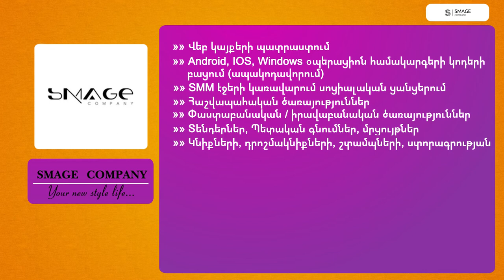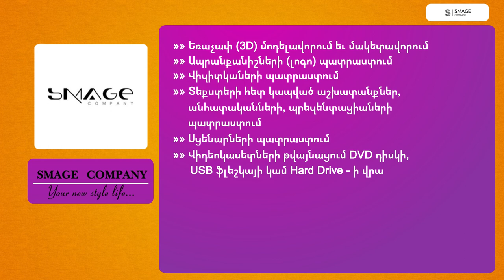«𝐒𝐌𝐀𝐆𝐄 𝐂𝐎𝐌𝐏𝐀𝐍𝐘» | Պրոֆեսիոնալ նոր հարթակ Հայաստանում 🇦🇲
📢 «𝑺𝑴𝑨𝑮𝑬 𝑪𝒐𝒎𝒑𝒂𝒏𝒚»-ին պրոֆեսիոնալ այնպիսի նոր հարթակ է, որտեղ զետեղված են լայնամաշտաբ ծառայությունների մասին տեղեկատվություն։
✅ Սույն հարթակի միջոցով հասարակությանը հանդես ենք գալիս հետևյալ աշխատանքների իրականացմամբ և տարբեր տեսակի ծառայությունների մատուցմամբ։
1️⃣․ Վեբ-կայքերի պատրաստում
2️⃣. Android, iOS, Windows օպերացիոն համակարգերի կոդերի բացում (ապակոդավորում)
3️⃣․ SMM էջերի կառավարում սոցիալական ցանցերում
4️⃣․ Հաշվապահական ծառայություններ
5️⃣․ Փաստաբանական / իրավաբանական ծառայություններ
6️⃣․ Տենդերներ, Պետական գնումներ, մրցույթներ
7️⃣․Կնիքների, դրոշմակնիքների, շտամպների, ստորագրության նմուշների պատրաստում
8️⃣․ Համակարգչային ծառայություններ / ֆորմատավորում [+օնլայն]
9️⃣․ Ֆոտո և / կամ վիդեո նկարահանում
1️⃣0️⃣․ Դիզայներական աշխատանքներ
1️⃣1️⃣․ Եռաչափ (3D) մոդելավորում և մակետավորում
1️⃣2️⃣․ Ապրանքանիշների (լոգո) պատրաստում
1️⃣3️⃣․ Վիզիտկաների պատրաստում
1️⃣4️⃣․ Տեքստերի հետ կապված աշխատանքներ, անհատականների, պրեզենտացիաների պատրաստում
1️⃣5️⃣․ Սցենարների պատրաստում
1️⃣6️⃣․ Վիդեոկասետների թվայնացում DVD -դիսկի և USB ֆլեշկայի վրա
1️⃣7️⃣․ Հանդիսավարի (թամադայի) տրամադրում
1️⃣8️⃣․ Ուղևորափոխադրումներ, Ներքին տուրեր
1️⃣9️⃣․ Վերանորոգման, Ներքին հարդարման, Քանդման աշխատանքեր
2️⃣0️⃣. Թարգմանություններ:

✔️ Աշխատանքները կատարվում են շատ սեղմ ժամանակահատվածում, բարձր ու մասնագիտական որակը երաշխավորվում է:

⚠️ Կարող ենք տարբեր հարցերով համագործակցենք՝ ֆիզիկական և իրավաբանական անձանց, կազմակերպությունների, ռեստորանների, ակումբերի, փաբերի, հյուրանոցների, խանութների, բիզնես կենտրոնների և տարբեր այլ կառույցների հետ: